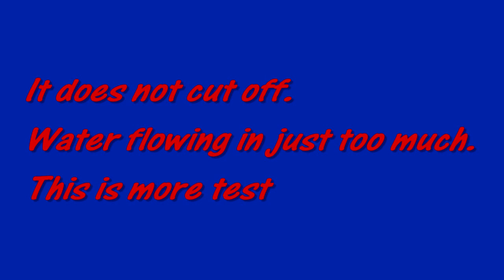Basic Aquaponics - Siphon Test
Testing siphon for 12 inch growbed